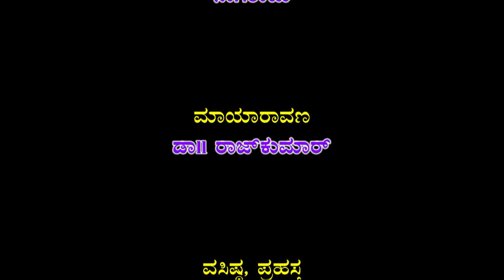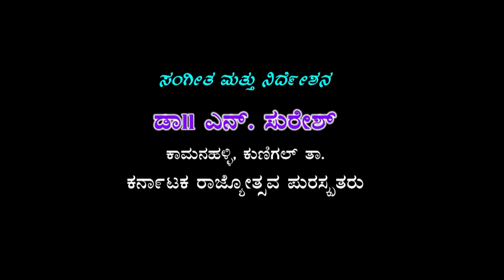Sampornaramaya#Drama Part 1#Mallasandra#ಸಂಪೂರ್ಣ ರಾಮಾಯಣ ನಾಟಕ ಭಾಗ-1#ಮಲ್ಲಸಂದ್ರ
Title : Sampornaramaya#Drama Part 1#Mallasandra#ಸಂಪೂರ್ಣ ರಾಮಾಯಣ ನಾಟಕ ಭಾಗ-1#ಮಲ್ಲಸಂದ್ರ
P&C : Shruthi Tracks Music & Video Company
Language : Kannada
banner : Shree Maruthi Krupa Poshitha Nataka Mandali Mallasandra
Dasharatha : S N Parameshwaraiah
Sri Rama : Muthuraj (LIC)
Lakshmana : C  D Parameshwaraiah
Bharatha : Chandrappa
Shartrugna,Indrajeeth, : R Manjunath
Anjaneya : Doddanarasimhaiah
Ravanna : Dr B Suresh
Kumbakarna : Ramdas
Vibishna : Raju
Maricha : Nagraju
Mayaravana : Dr Rajkumar
Vasista, Prahasta : Nanjundaiah
Guha : Dr Sanappa
Jatayu,Angadha : Lakshminarayana
Valli,Bramhana : D C Jayram
Sugriva  Girish N K
Sumantra : Veeramuthaiah
Gorashurpanaki,Lankini : Mahadevappa
Mandare,Bramhana, Makara : KrishnamurthyRao
Seethe : Bharathi Bengaluru
Kaike,Mayashurpanaki : smt Manjula Tumakuru
Mandodari : Chandrakala Bengaluru
Tabala : Gundanna Mandya
Violin : Krishnamurthy Sathgatta
Casio : Nanjundaswamy Dabegatta
Music & Drama Direction : N Suresh Kamanahalli Kunigal Thaluku,